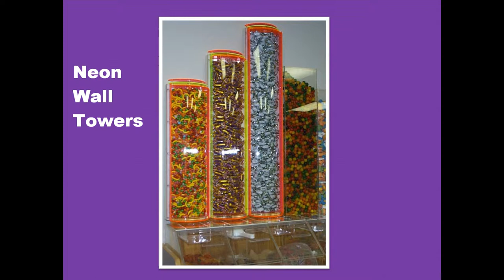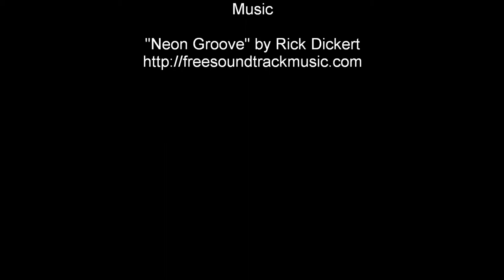Custom Candy Store Displays by Mirart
Dreaming of creative candy displays that showcase your delicious treats? Tell us about it and we'll make it happen.